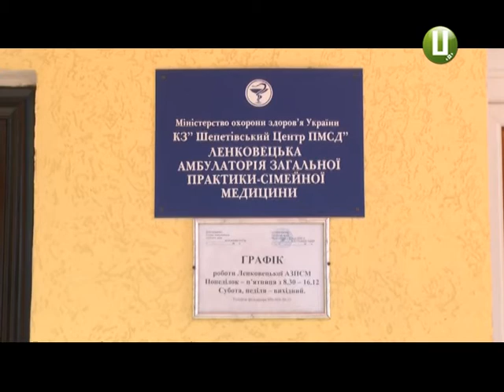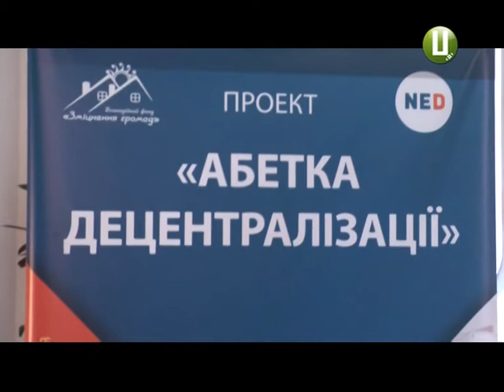Громади Хмельниччини взялись вивчати абетку децентралізації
Так називається проект, розроблений спеціально для інформування всіх охочих до змін, пов’язаних із реформою самоврядування. Основи процесу децентралізації уже презентували на першому в області тренінгу, що відбувся  у Шепетівці.